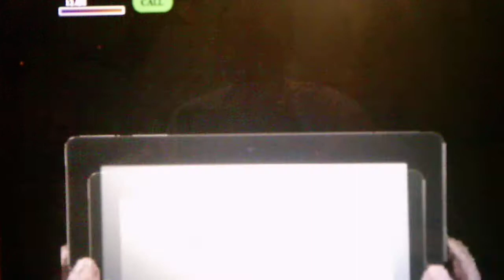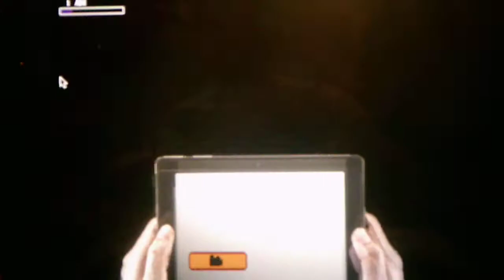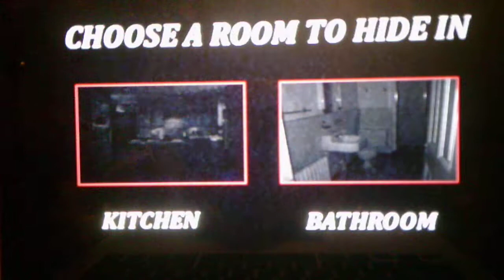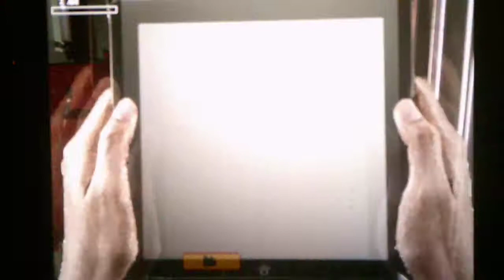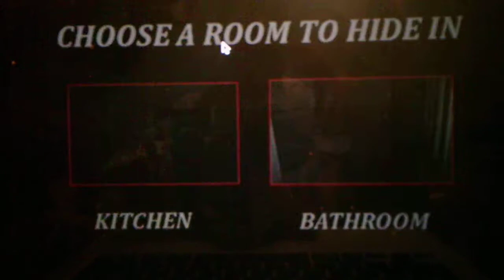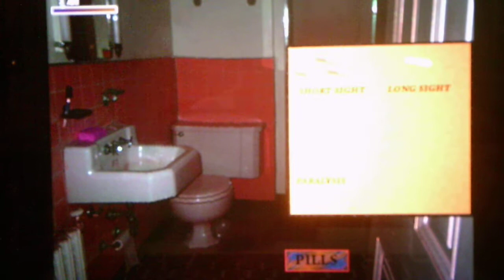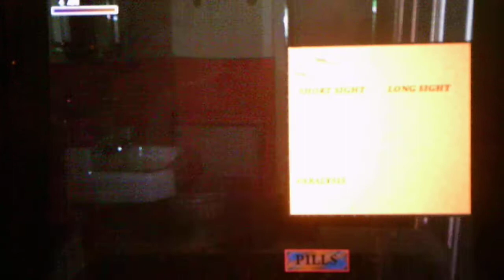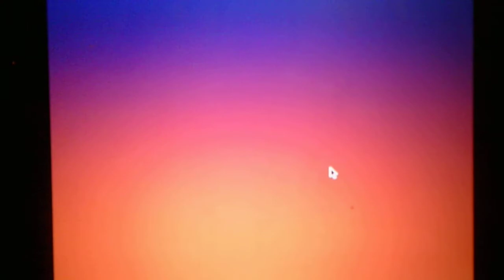Five Nights At Wario's 3 Version 2.0 Night 2 In The Bathroom Successful In The Kitchen Unsuccessful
The Kitchen is too spoopy